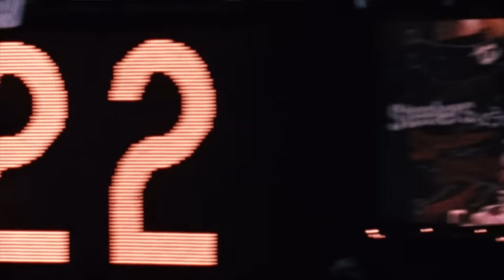The Immaculate Reception: A Mini-Film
AFC Divisional Playoff Game. Pittsburgh, PA.

Down 7-6 from a 30-yard Ken Stabler run.

4th down. 10 to go. 60 yards away from scoring.

And what happened was truly immaculate.

RIP Franco Harris; the creator of the greatest play in Pittsburgh Steelers and NFL History.

Music and Film Credits:

Franco’s Grab - Sam Spence; Tom Hedden
Steve Sabol, A Hero Remembered - David Robidoux